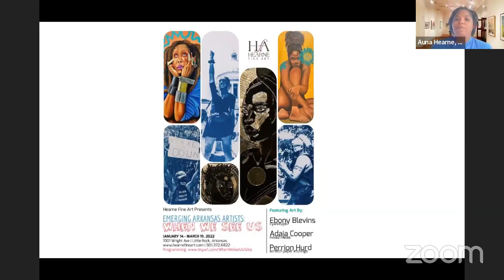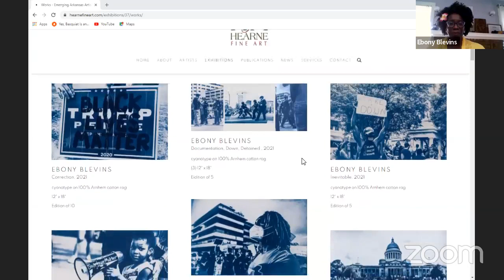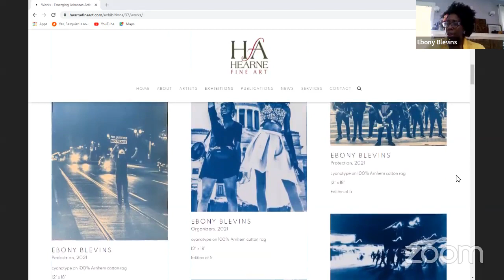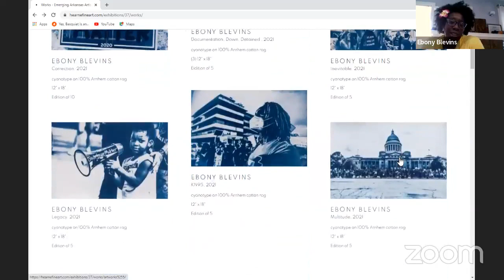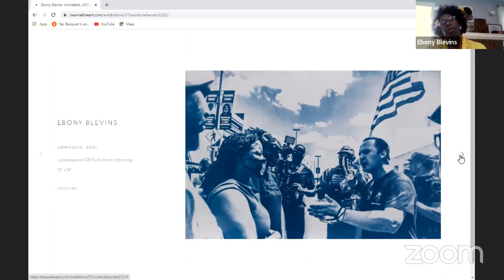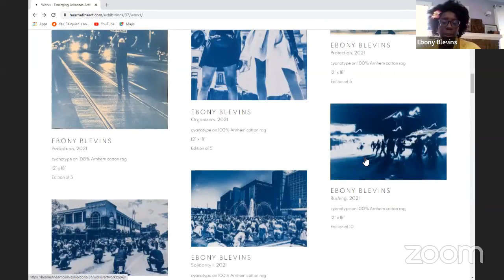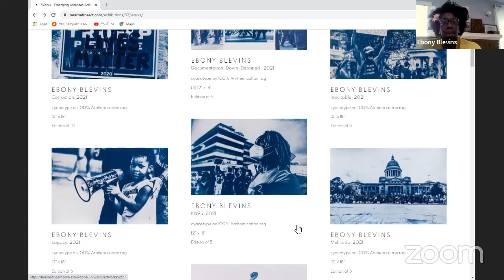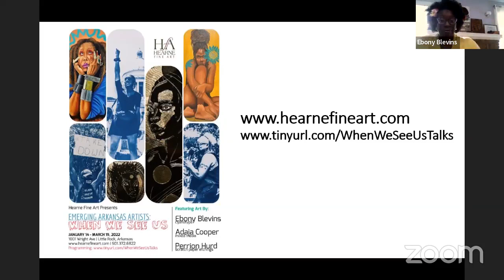When We See Us Artists' Talks: EBONY BLEVINS (2.27.22)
Hearne Fine Art is proud to present EMERGING ARKANSAS ARTISTS | WHEN WE SEE US, an art exhibit and sale of works by three emerging talents experimenting with distinct mediums. This exhibition will take the viewer on a visual journey showcasing three different interpretations of seeing and experiencing the Black figurative modern image and expressions of Black life through the mediums of Ebony Blevinsʼ Realism (cyanotype prints), Adaja Cooper's Expressionism (oil and acrylic paintings), and Perrion Hurd's Afrofuturistic Visions on scratch paper etchings.

JANUARY 14 - MARCH 19, 2022 | See the show or in the gallery at 1001 Wright Avenue in Little Rock, Arkansas

Since the age of 5, EBONY L. BLEVINS knew she would be an artist when she grew up. She picked up a camera at age 8 and began her journey in a 4-HC Club in Pine Bluff. At age 12, she won her first award, the top prize of a Rosette in 4-H, with a photo essay called “A Day at the Zoo.” The essay was shot entirely with a 110 film camera. Blevins continued to take photos throughout high school and was a member of the yearbook staff. She decided to major in art at Arkansas State University until a professor told her that “art wasn’t for her.” She switched to journalism with an emphasis on photojournalism. She provided photos for the yearbook and was a sports photographer for the student newspaper. Blevins earned her degree and worked as a staff photographer for the Arkansas Democrat-Gazette.

Blevins is proficient in several types of photographic processes, including cyanotype. She is interested in a variety of subjects, including portraiture and social justice. Today, Blevins is a freelance photographer for several statewide publications and an exhibiting artist. Blevins is active in supporting and developing other artists and Arkansas’s arts communities. She has worked with Mosaic Templars Cultural Center and is also on a team that has been looking into developing living and work spaces for artists in Central Arkansas. (Source: Arkansas Department of Parks, Heritage and Tourism, Division of Arkansas Heritage)